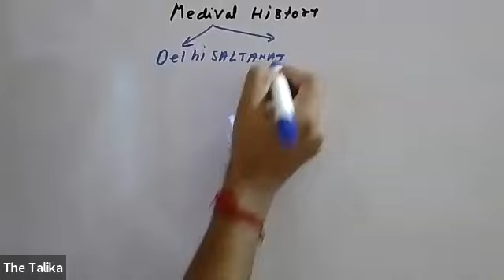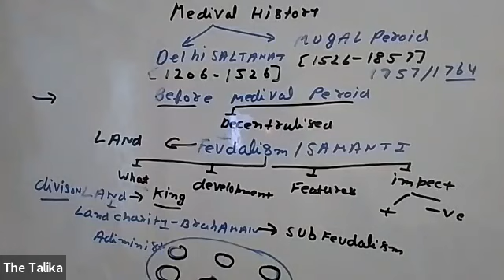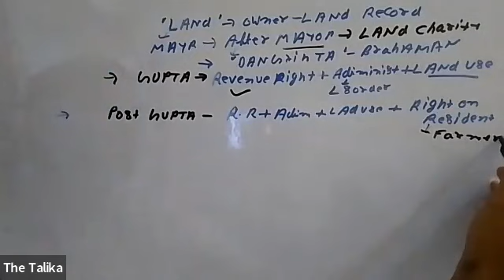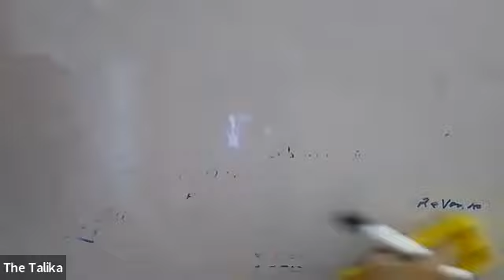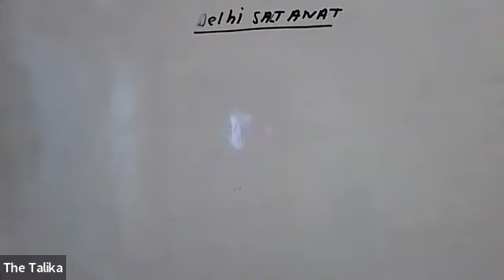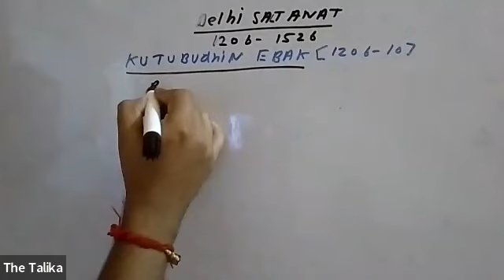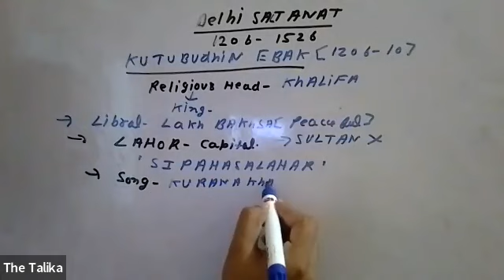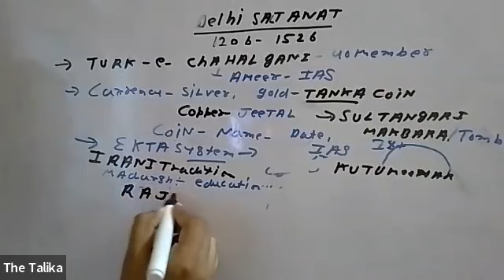delhisaltanat -1206-1526🕌 feudalism/सामंतवाद🦋 source✍️kutubuddin eibak🕊iltutmish -🌷